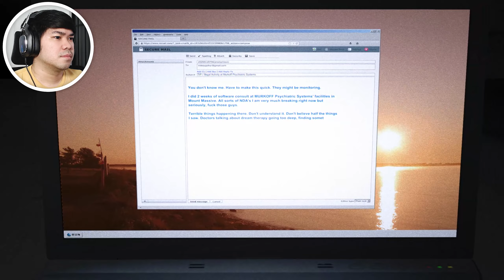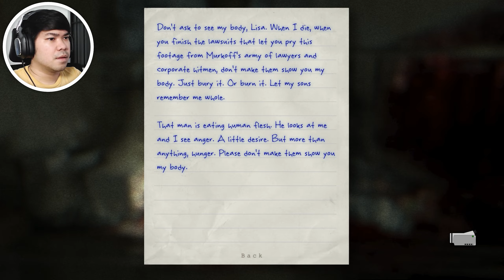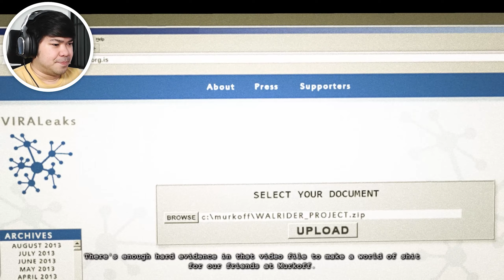Outlast Whistleblower Insane Mode Difficulty | Archivist, Legacy, and Bowel Whistler Achievement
Outlast Whistleblower Insane mode difficulty 100% Walkthrough. This playthrough contains a lot of screaming and a lot of jumpscares beware!

This video features Outlast 1 Steam PC achievements, Archivist, Legacy, and Bowelwhistler